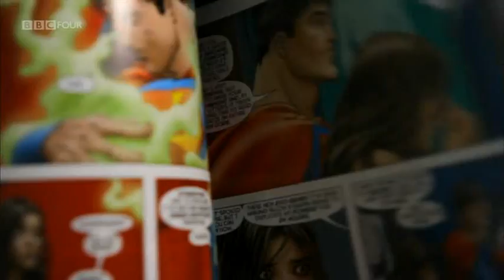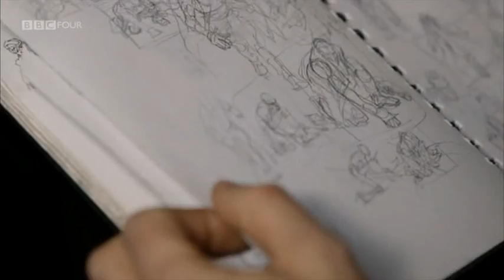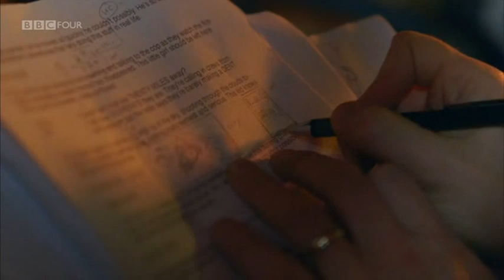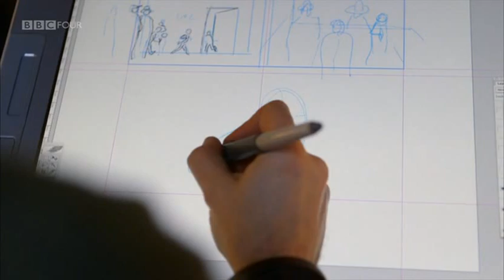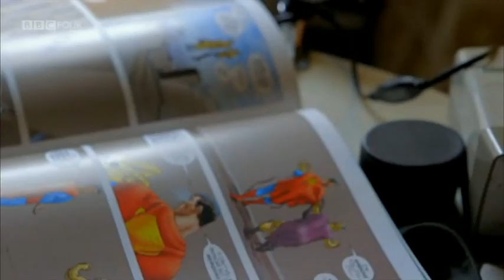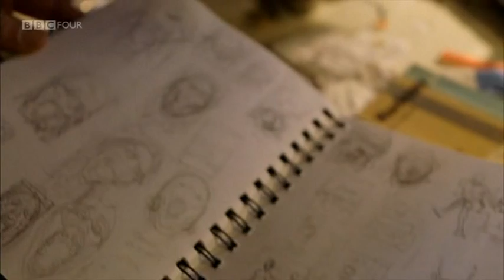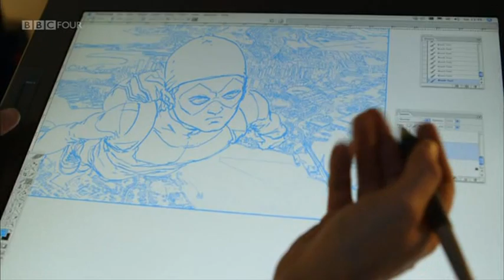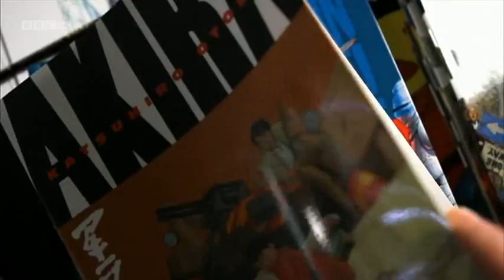1/2 What Do Artists Do All Day - Frank Quitely